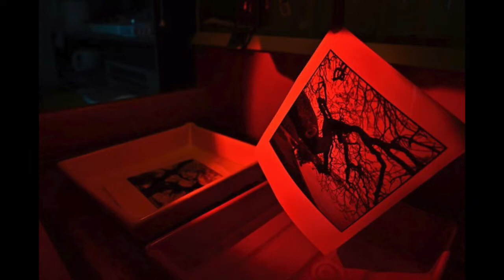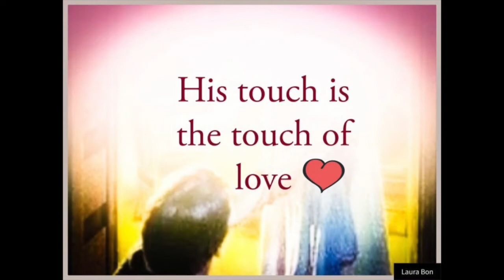Darkroom - An Alphabyte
Alphabytes are object meditations that follow the Church Year in alphabetical order.